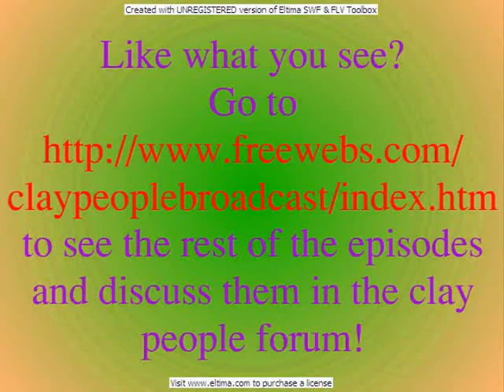Clay People Episode 10: Soccer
Nosey and the Horned Hobo play soccer